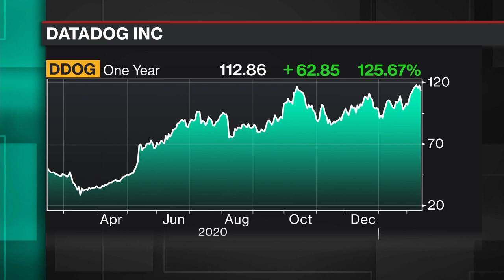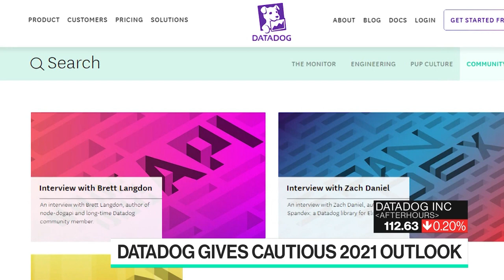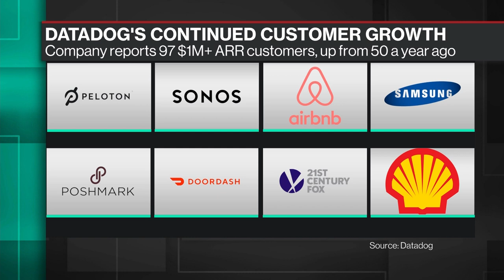Datadog CEO on Tepid Stock Performance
Feb.12 -- Datadog Inc. co-founder and Chief Executive Officer Olivier Pomel discusses analysts' cautious outlook on the company despite seeing strong customer growth. He speaks with Taylor Riggs on "Bloomberg Technology."